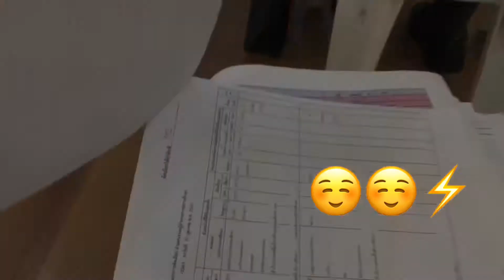Vlog ครู การย้ายสายงานของครูสายป่าน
Ep 1 เลือกโรงเรียน บันทึกไว้ในความทรงจำ